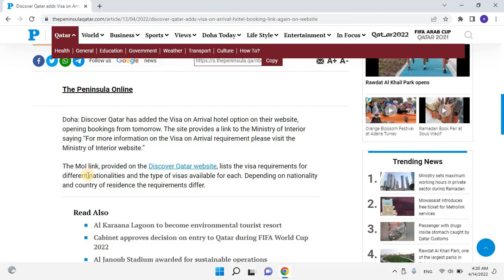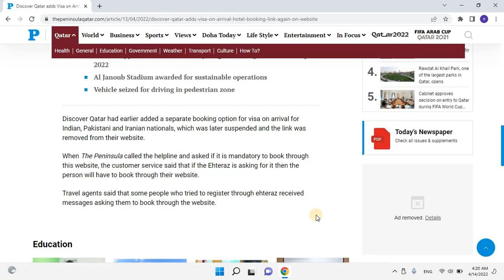DISCOVER QATAR ADDS VISA ON ARRIVAL HOTEL BOOKING LINK AGAIN ON WEBSITE | INDIA | PAKISTAN | IRAN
Discover Qatar adds Visa on Arrival hotel booking link again on website

Doha: Discover Qatar has added the Visa on Arrival hotel option on their website, opening bookings from tomorrow. The site provides a link to the Ministry of Interior saying “For more information on the Visa on Arrival requirement please visit the Ministry of Interior website.”

The MoI link, provided on the Discover Qatar website, lists the visa requirements for different nationalities and the type of visas available for each. Depending on nationality and country of residence the requirements differ.

Discover Qatar had earlier added a separate booking option for visa on arrival for Indian, Pakistani and Iranian nationals, which was later suspended and the link was removed from their website.

When The Peninsula called the helpline and asked if it is mandatory to book through this website, the customer service said that if the Ehteraz is asking for it then the person will have to book through their website.

Travel agents said that some people who tried to register through ehteraz received messages asking them to book through the website.